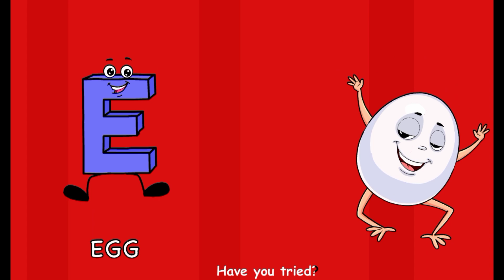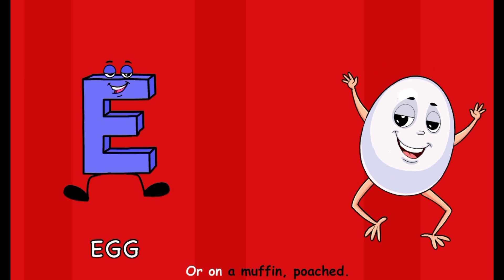Phonics song four words - learn letter Ee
Phonics song with four words